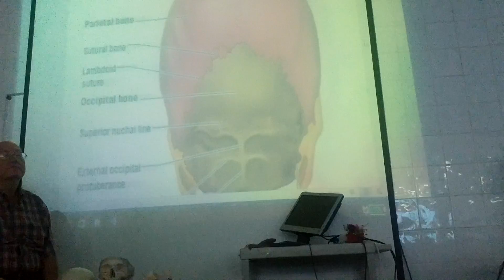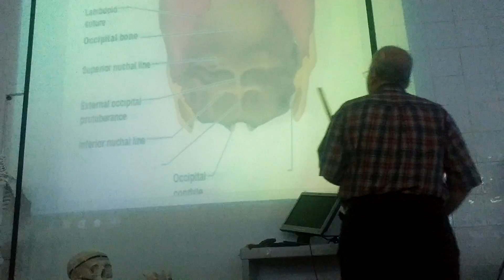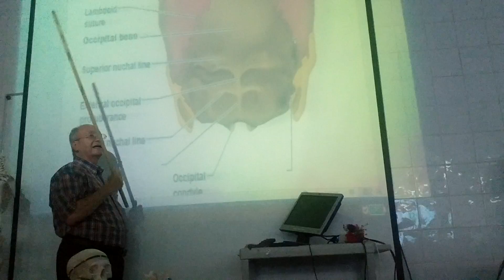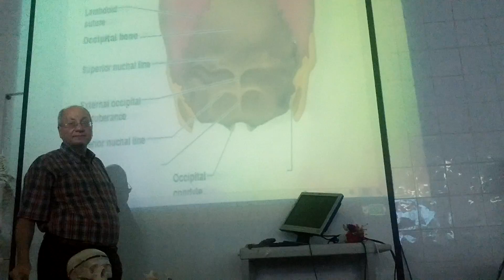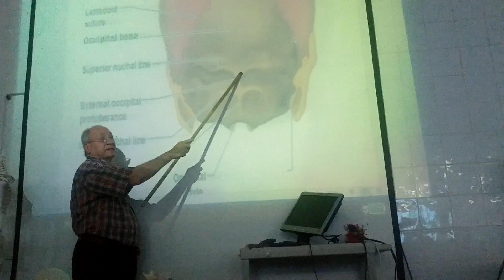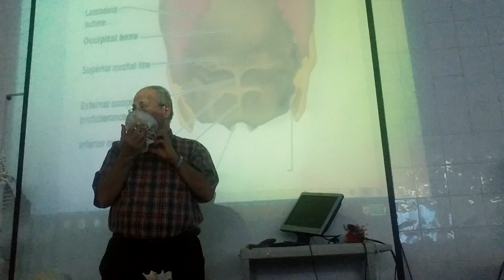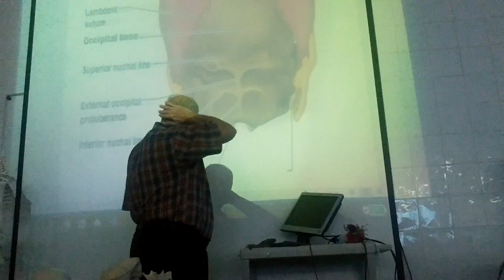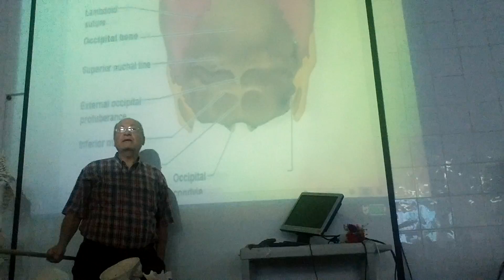Anatomy of head & neck 3 ( Skull , part 3 , norma occipitalis ) , by Dr. Wahdan